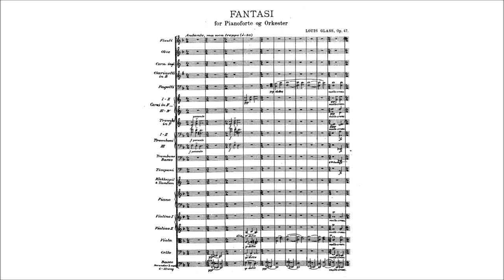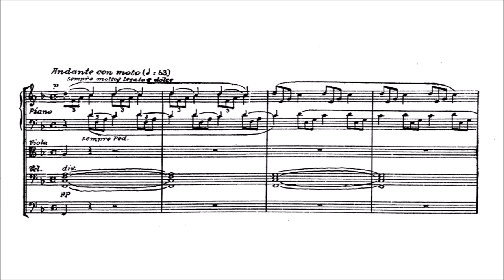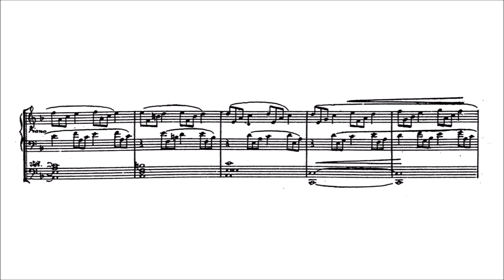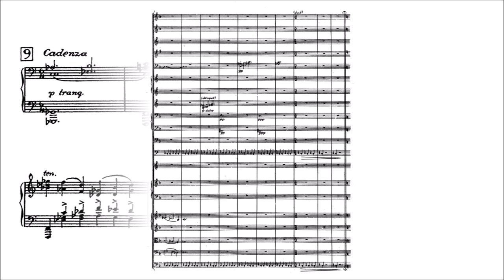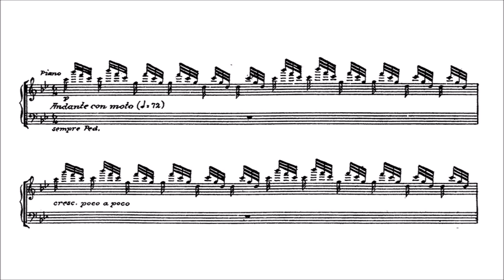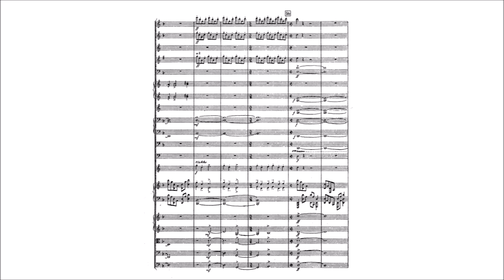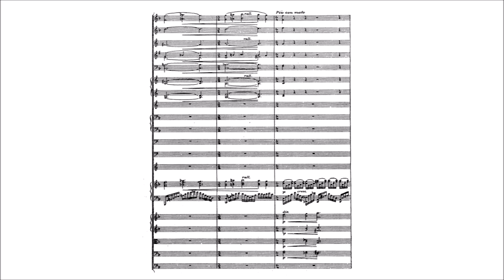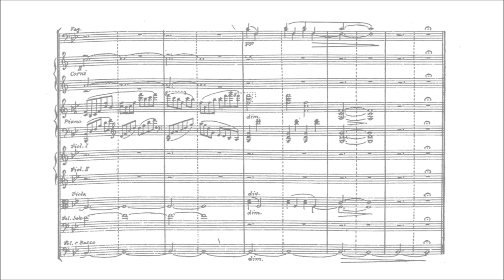Louis Glass – Fantasy for Piano and Orchestra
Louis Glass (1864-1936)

Fantasy for Piano and Orchestra, Op.47 (1913)

Andante, ma non troppo [00:00] –
Andante con moto [06:11] –
Cadenza [10:35] –
Moderato [12:27] –
Andante [17:02] –
Tranquillo [22:36]